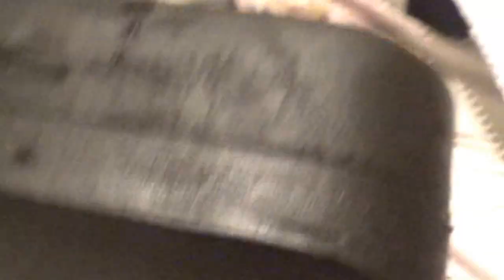Designed by:"The Joker" Violin case: Tommy Gun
Hi again,
Today's project "Mcmazerman's Tommy case". This is my first attempt on spray cans so i did my best... Hope you like it!

Music: David Garrett - Master of puppets (violin cover)